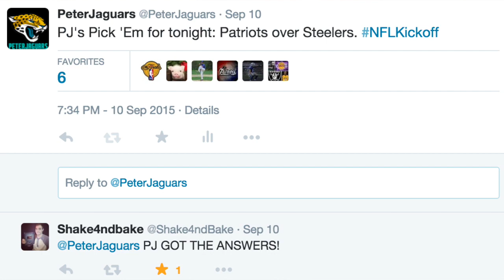PETERJAGUARS PICK 'EM: WEEK 1! - 2015 NFL Picks [Facecam]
PeterJaguars Pick 'Em -- Week 1!